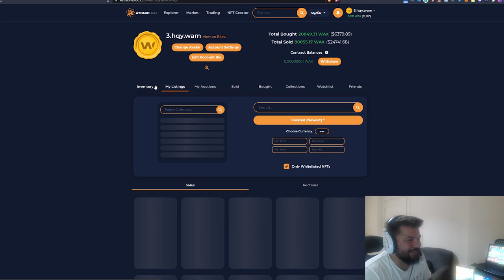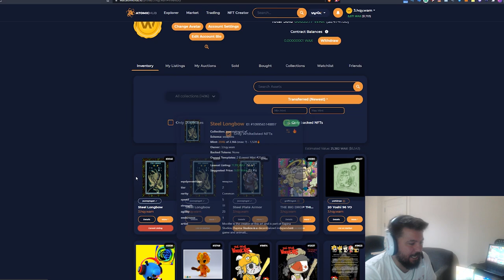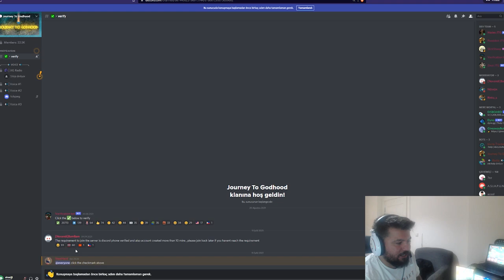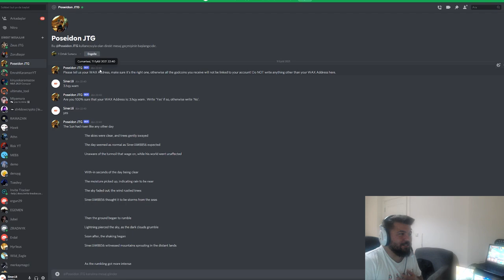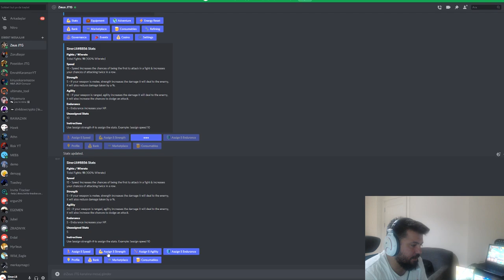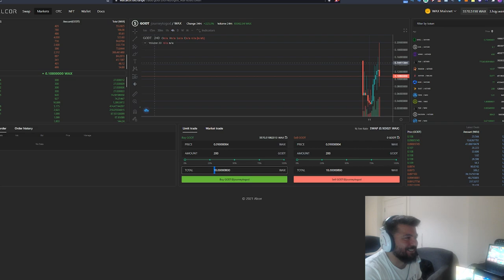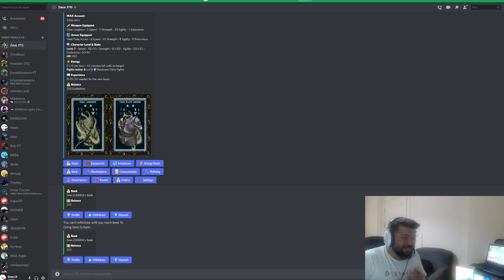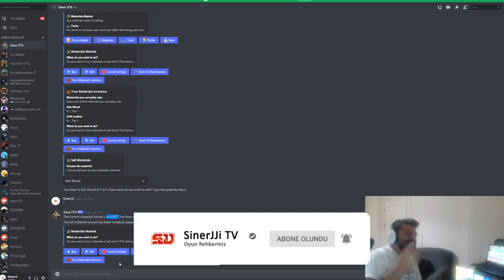Günde 10$ Kazandıran YENİ NFT OYUNU JOURNEY TO GODHOOD - Oyundan Para Kazan - P2E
Yeni oyun araştırmalarım sonucunda yeni bir oyun buldum: JOURNEY TO GODHOOD

Bu videoda JOURNEY TO GODHOOD başlarken yapmanız gerekenleri, oyunu nasıl oynamanız gerektiği, ne kadar maliyet olacağı ve ne kadar kazanabileceğiniz gibi tüm konuları inceledim.

Videoda atladığım diğer bir nokta wax cüzdanınızı onayladıktan sonra discorddan play-1 kanalına girmeniz ve !start zeus yazmanız gerekiyor. Bundan sonra "Zeus JTG" size mesaj gönderiyor.

12 Eylül 2021 JOURNEY TO GODHOOD genel bakış:

Başlangıç Maliyeti: Çok Düşük
Oynanış Zorluğu: Kolay/Orta
Oynanış İçin Gereken Süre: Çok Az
Kazanç Miktarı: Düşük
Risk: Az*

00:00 JOURNEY TO GODHOOD Giriş
00:20 Intro
00:30 Oyun Başlarken Almanız Gerekenler
02:49 Oyuna Kayıt Olma (Discord Ayarları)
04:13 Silahları ve Zırhları Kuşanma
06:35 Oynanış (Adventure)
08:00 Stats (Karakterinizin Güçleri)
09:00 Ne ve Ne Kadar Kazanırım?
10:42 Diğer Kazanç Yolu
11:32 Sonuç

1. Katıl butonu ile aramıza katılarak da destek olabilirsin.

BNB/BSC: 0xdDCbdc24D1D1ddb22EA50a0EB6B0Af55f73117B9
ETH/ERC20: 0xdDCbdc24D1D1ddb22EA50a0EB6B0Af55f73117B9
WAX: 3.hqy.wam

2. Eğer videomu da beğendiyseniz veya verdiğim bilgiler bir şekilde işinize yaradıysa videomu beğenerek kanalımın büyümesine yardımcı olabilirsin ve hemen hemen her gün ürettiğim içeriklerin devam etmesini için abone olarak bildirimleri açabilirsiniz.